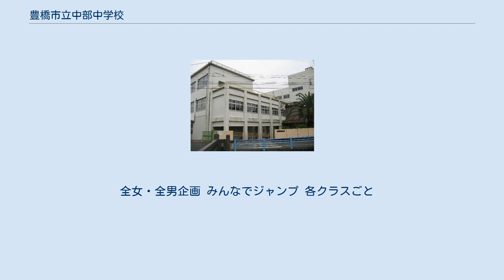豊橋市立中部中学校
豊橋市立中部中学校（とよはししりつ ちゅうぶちゅうがっこう）は、愛知県豊橋市舟原町にある公立中学校。
 豊橋市中心部に位置する学校で生徒数は約600名、クラス数は20（普通学級18、特別支援学級2）。
 当校伝統の行事で、豊川沿岸の長い道のりをウォーキングするイベント。
校区住民の参加も可能。
 ただし、令和2年度を持って休止になった。
最終回の第40回は1･2年生合同で行う予定だったが、新型コロナウイルスによる休校で延期を余儀なくされた。
休止期間は未定。
 毎年5月下旬から6月上旬にかけて行われる。
主な競技は以下の通り。
生徒会及び先生が進行していく。
また、各プログラムの前に流れるアナウンスは前期の放送委員会が担当する。
アナウンスは事前収録されたものを流すが、当日の競技内でも放送委員会による実況も流れる。
グラウンドの周りには防球ネットやタイガーロープで仕切られており、直接生徒たちのいる応援席に行くのはほぼ不可能。
当日は駐車場がないため、訪れる際は自転車や徒歩で来校した方がいい。
 主な競技（2019年の場合） 全学年（特記以外各学年別）：各クラス選抜のリレーは1人1回までしか出場できない。
 学年企画 毎年変わる主に級長会が進行する。
2019年の3年生は台風の目を行った。
 全女・全男企画 みんなでジャンプ 各クラスごと